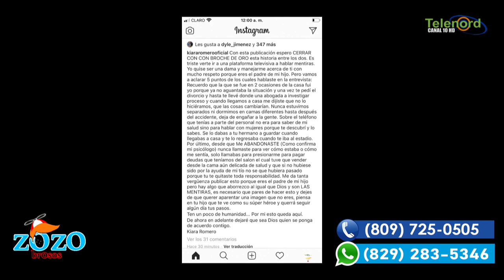Kiara Romero reacciona a la entrevista de Carlos Paulino